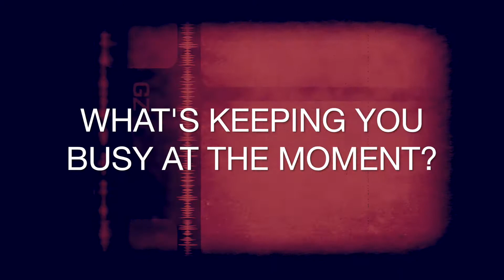Video relay: Gauri Pathak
Each short film in the video relay at the School of Culture and Society, Aarhus University features one of the school’s researchers talking about what’s keeping him/her busy at the moment. The researcher concerned also answers a question posed by a colleague from another department, and sends a question on to the next person in the series.